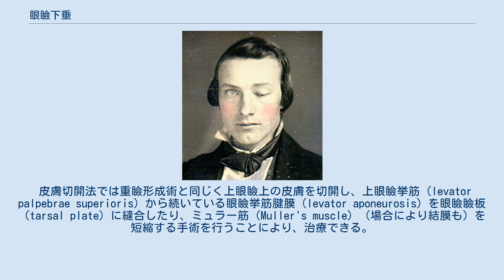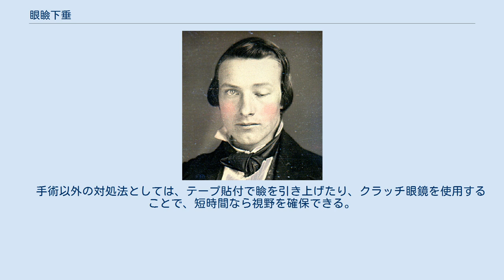眼瞼下垂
眼瞼下垂 眼瞼下垂（がんけんかすい）とは、先天的理由、後天的理由（眼筋疾患・加齢・コンタクトレンズ装用・自己免疫疾患等）により、上眼瞼（上まぶた）の機能に障害が生じ、瞼が開きづらくなる疾病の一つ。
 以下の3つに分類される 先天性眼瞼下垂 後天性眼瞼下垂 偽眼瞼下垂 視界が制限され、無意識に眉毛を挙上して瞼を開こうとするため、あるいは顎を挙上するため、頭痛や肩こり、腰痛、まぶたを開ける筋肉に過度な負担がかかるため眼精疲労を併発することがある。
 眼筋疾患による眼瞼下垂は、筋肉疲労により症状が出現し、休息により回復するのが特徴。
片側性の場合非対称なので容易に気づきうるが、両側性の場合は対称性の変化なので、診察時に気づかれない場合がある。
軽度の眼瞼下垂の場合、あまり自覚症状がないが、重症化すると、視界が制限された状態になるので、怪我や転倒、自動車事故などを誘発しうる疾患である。
両眼性眼瞼下垂が長期にわたり放置されると、視力はあるのに、目が開かない状態で、機能的盲目に陥ることがまれにある。
対症療法では治癒することはなく、原因となる疾患や行為に対処しないかぎり慢性的に進行する。
軽度の眼瞼下垂でも頭痛、頚部痛、目の奥の痛み、鬱などの症状がでることもある。
 眼瞼下垂は症状名であり、その治療は原因疾患によって異なる。
自己免疫疾患の結果として生じた眼瞼下垂に対しては、原因疾患に対する薬物療法が十分行われた上で、まだ残存する下がり幅については手術が追加される事がある。
より一般的な加齢に伴う変化や、ハードコンタクトレンズ長期使用等から発生した眼瞼下垂には手術が有効である。
一部の眼科、形成外科または美容外科において手術が行われている。
 手術方法として、瞼の表の皮膚側から切開を行う経皮法と、瞼の裏の結膜側から手術を行う経結膜法が存在するが、日本の保険診療においては大多数の病院が皮膚の切開を伴う手術法を行なっており、経結膜法を実施している保険医療機関はきわめて少ない。
美容外科においては皮膚切開法と、切らない眼瞼下垂手術として結膜側から縫合糸を埋没させる手術法が行われているが、後者は近年行われはじめた方法であり、長期的な挙上効果が切開法と同等にあるかは不明。
 皮膚切開法では重瞼形成術と同じく上眼瞼上の皮膚を切開し、上眼瞼挙筋（levator palpebrae superioris）から続いている眼瞼挙筋腱膜（levator aponeurosis）を眼瞼瞼板（tarsal plate）に縫合したり、ミュラー筋（Muller's muscle）（場合により結膜も）を短縮する手術を行うことにより、治療できる。
ただし、この方法を、眼瞼挙筋の挙上力が著しく弱い症例に適応した場合、兎眼を生じることがある。
その場合、ベル現象が認められない症例では角膜の障害はより重度となる。
 一日の中で症状の強さが変動するケースでは、術後兎眼にならないようにする調整が難しく、眼瞼手術に精通した術者によって手術が行われている。
 治療法としては最近整容的見地を重視する患者が増え、挙筋前転術やNILT法(Non incisional levator tacking technique)を選ぶ患者が増えているが、先天性眼瞼下垂でしばしば見られる挙筋機能がほとんどない患者には、自己の筋膜やゴアテックス等人工素材を用いた前頭筋吊り上げ術を要することがある。
高齢で皮膚の余剰が多いことから挙筋やミュラー筋の前転のみでは瞼の皮膚がかぶさり視野を妨げる場合は、上瞼の皮膚切除が行われる事もある。
皮膚切除の方法として近年、眉毛の下の皮膚を切除する眉毛下皮膚切除術が徐々に普及している。
これは美容外科では眉下切開・上眼瞼リフトなどとも呼ばれる。
　 手術以外の対処法としては、テープ貼付で瞼を引き上げたり、クラッチ眼鏡を使用することで、短時間なら視野を確保できる。